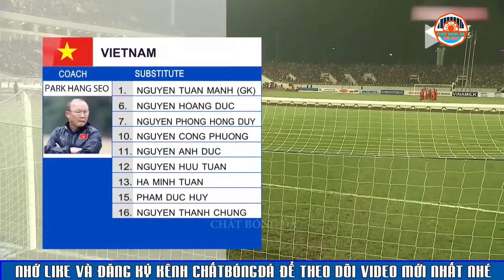Màn trình diễn của Nguyễn Tuấn Anh trước UAE làm lu mờ luôn tiền vệ hay nhất Châu Á của UAE!